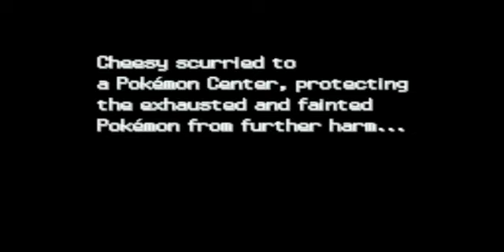Let's Play Pokemon Platinum Part 5 Commander Mars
I blame Magikarp.